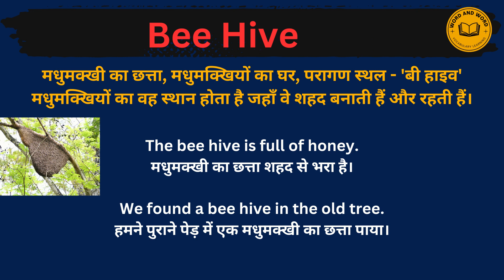Bee hive meaning in Hindi/Bee hive का अर्थ या मतलब क्या होता है.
Bee hive meaning in Hindi.
Bee hive का अर्थ या मतलब क्या होता है.
Bee hive Matlab kya Hota hai.
Bee hive Hindi Meaning.
Bee hive explained in detail.